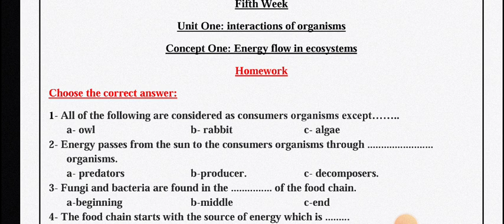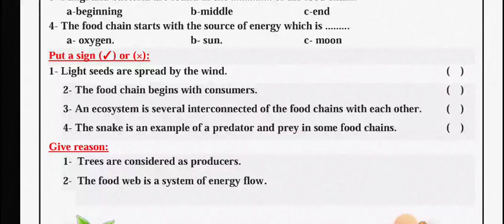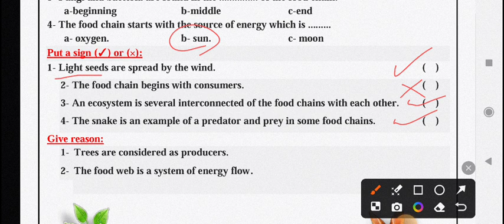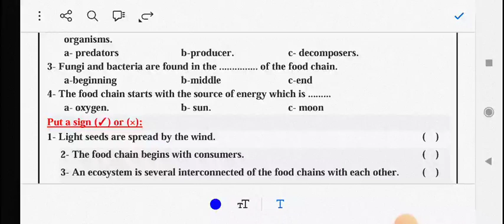ساينس خامسه الواجب الاسبوعي الاسبوع الخامس من شهر أكتوبر science junior 5 home work week 5